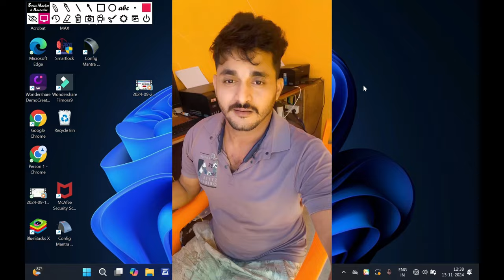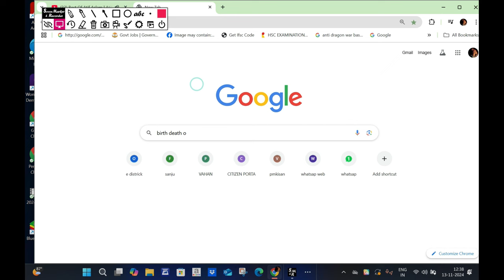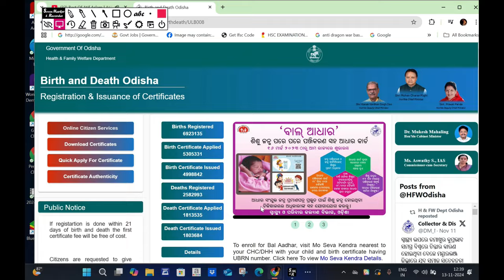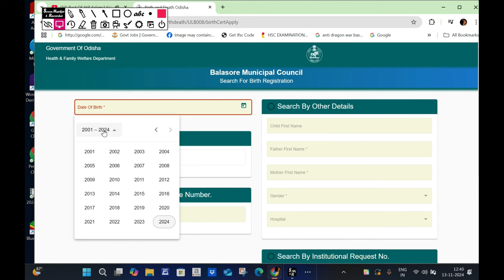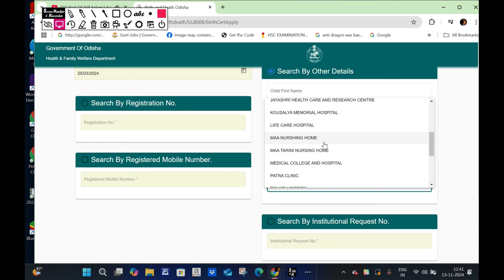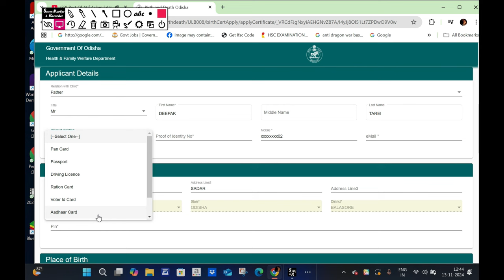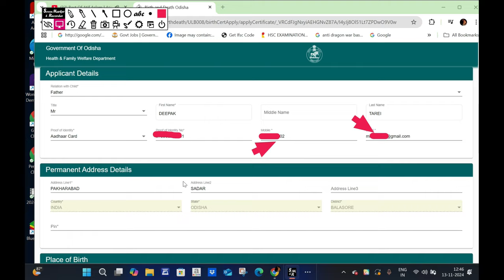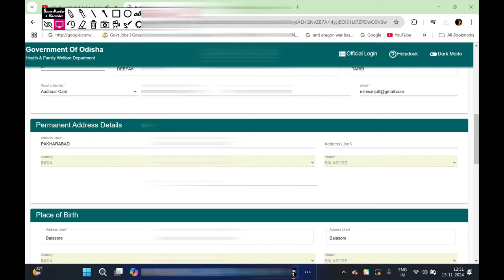Birth Certificate Apply Online | How To Apply Birth Certificate Online 2024 (Odisha)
death certificate apply
What is birth certificate in India?
The birth certificate is the first right of the child andit is the first step towards establishing its identity. The followingcompulsory uses of birth and death certificates are emerged: For admission to schools. As proof of age for employment
Birth certificate
Birth certificate online apply Odisha
Birth certificate apply online Odisha
How to apply online birth certificate
How to online apply birth certificate